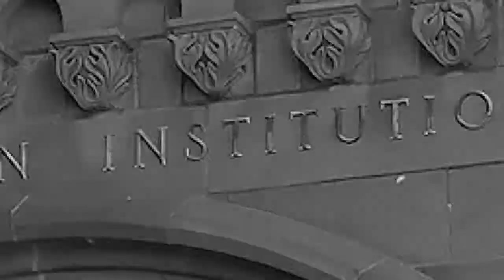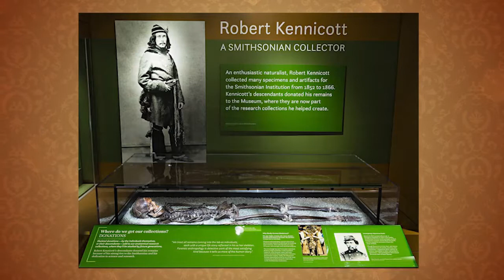History in a Heartbeat: Robert Kennicott - Episode 9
Lorin Ottlinger talks about Robert Kennicott, American naturalist who lived at The Grove in this brief look at Glenview's history.